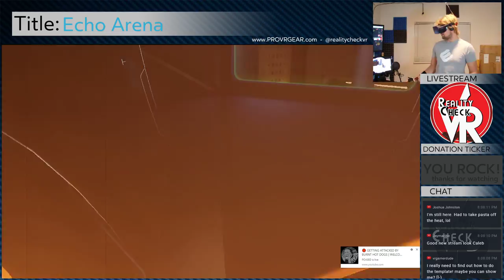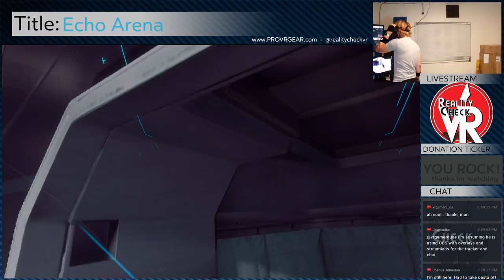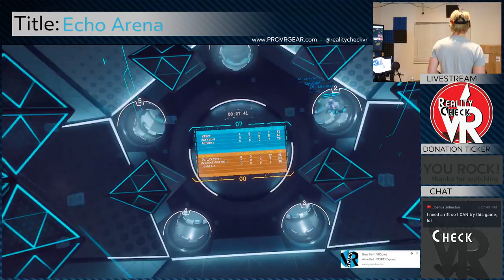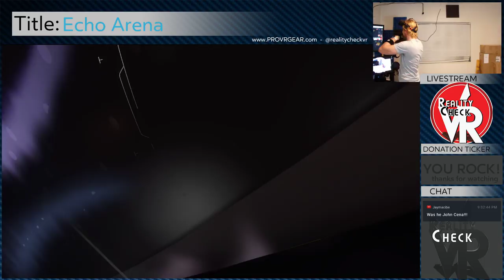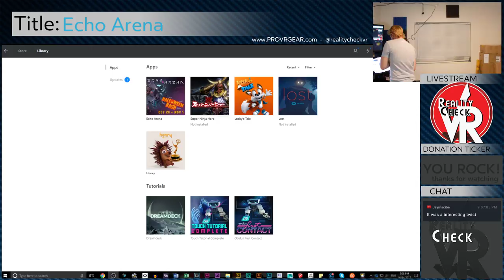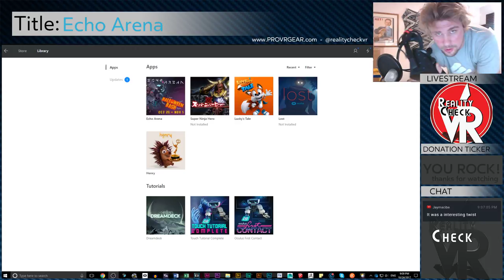What is a Smurf? Echo Arena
Live Stream ACTION TIME!

$399 Limited Time OCULUS RIFT + TOUCH BUNDLE!!!

VR LIVE STREAM FUN! Join Up!
Help Support - Nachos & Soda Fund!

== VR Spies ==
Part of the VR Spies Community, all authentic fans of VR:

Immersive Gamer83
UKRifter

*Vinicius Polo
*Damont Buffington
*Joseph
*Matt Poole
*Matthew Lake
*Vinny VR
**David Shelstad
*Arran Mccormick
*Mila Cridlig
**Aaron Banaszek
*Michael Sowerwine
*Melker Holmgren
*Jim Kelly
*Brook Wassall
*Edwin Alvarez
*Melker Holmgren